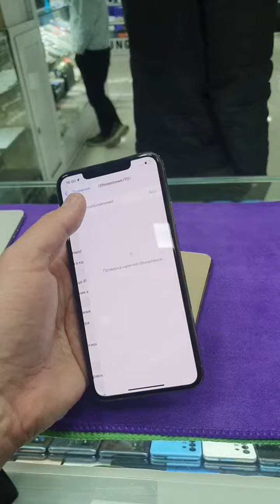IPHONE 11 PRO MAX HOLATI ALO HOTIRA 256G BATARYA 89% 2 SIM KARTA ANDIJON TEL 90.5499996